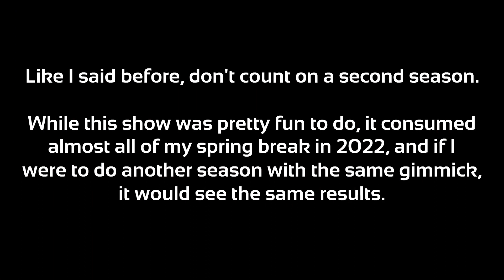The Spring Breakly Object Show - Episode 8: "Expectations All the Same"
With this release, I have now finished FOURTEEN shows, listed below for those who are (reasonably) incredulous. (also funny enough since this came out after my reupload of Fake QFPI 2019 episode 8, there are two eighth episodes in a row)

I just want to thank you guys for watching this show. It's definitely on the low end of the spectrum when it comes to effort, since most episodes had a pretty strict time limit. Nevertheless, you all seemed to enjoy it, and I enjoyed making it, so that's a win-win. Sucks I didn't finish the show during one break, but what're you gonna do?

Shows I've finished as of now:
- Epic Brawl Object Battle (Apr. 20)
- Battle for Thermometer Island (Mar. 21)
- Crayon Object Battle Universe (Apr. 21)
- Untitled Object Show (Aug. 21)
- SSSFLDNAP (Aug. 21)
- Island of the Funniest Object Ever Create (Nov. 21)
- Garbage Brawl Object Battle (Feb. 22)
- Battle for Minion in the Sky Season 3 (May 22)
- The Object Show Extravaganza Mini (Jun. 22)
- Showdown of the Items (Jul. 22)
- Groundbreaking Little Object Hour Endeavour Please and Thanks (Aug. 22)
- Strive for the Crumb (Aug. 22)
- The Object Show Extravaganza Mini Season 2 (Nov. 22)
- The Spring Breakly Object Show (Apr. 23)